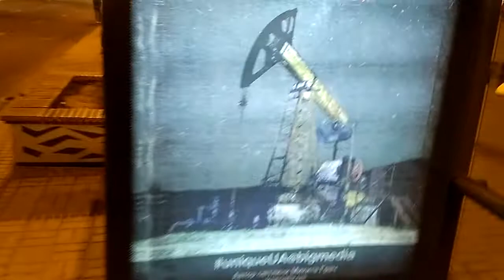Evening Spring Walk Along Khreschatik Street to Metro Kreschatik in Kiev, Ukraine.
= Evening Spring Walk Along Khreschatik Street and Central Shopping Mall to Metro Kreschatik in Kiev, Ukraine.
Khreschatik Street is the central street in the downtown of Kiev, Ukraine.

Uploaded:        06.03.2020, Kiev, Kyiv, the capital of UKRAINE.
Загружено:     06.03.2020,  Киев, столица Украины

VID 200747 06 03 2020 Kiev Ukraine Khrsechatik Street Metro Evening 384 6m